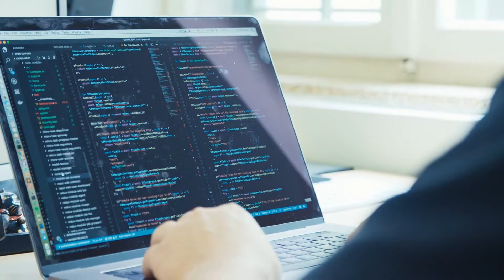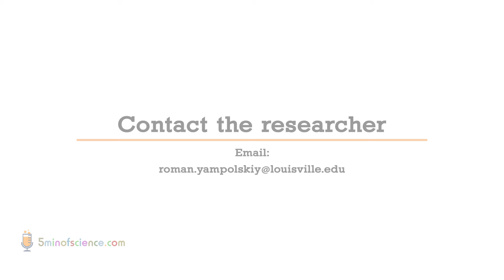Dr. Roman Yampolsky - Artificial Intelligence Safety and Security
Roman Yampolsky is a Russian computer scientist at the University of Louisville, known for his work on behavioral biometrics, security of cyberworlds, and artificial intelligence safety. He holds a PhD from the University at Buffalo (2008). He is currently the director of Cyber Security Laboratory in the department of Computer Engineering and Computer Science at the Speed School of Engineering.